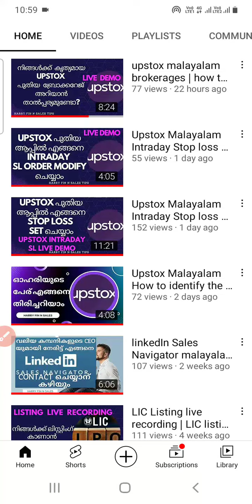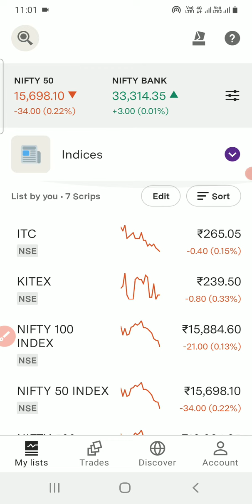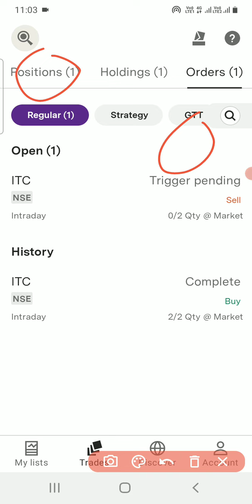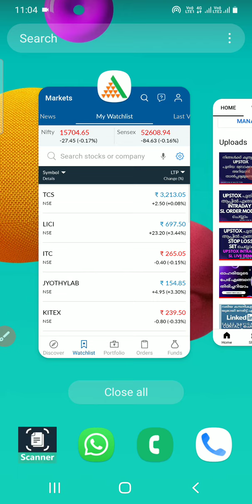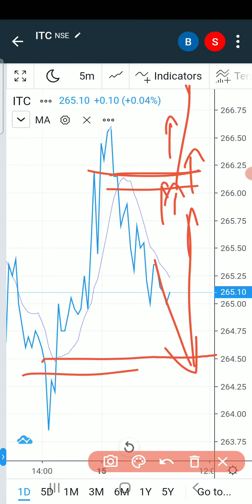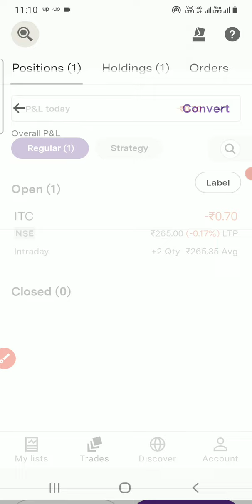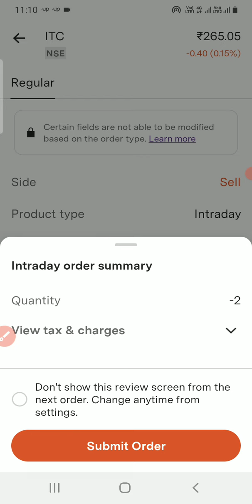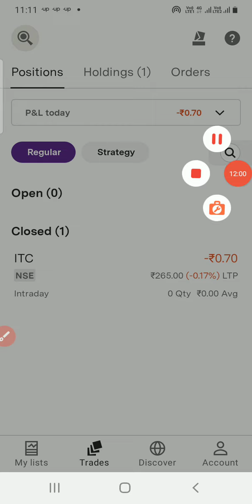Upstox Malayalam Intraday Target and Stop loss order live demo in new app | Harrys fin n sales tips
Upstox Malayalam Intraday Target and Stop loss order in new app

xxxxxxxxxxxxxx Open Free Demat Account xxxxxxxxxxxxxxxx

About video:
If you are a beginner and using upstox broker for trading,this video help you to understand how upstox works.I have explained every options showing in the interface of upstox .Before start trading it is very important to know about our trading system.I think this video helps you to understand upstox new version on desktop.Next last part will soon upload and that will be about how to start trading or investing on upstox. I will be explaining everything one by one, dont worry. I know many beginners are struggling on understanding the broker platforms.I hope this video helps you.

If the trigger price is hit, the stop loss order gets executed as a market order. The combination of both these orders being placed simultaneously is known as a Cover Order. Cover Orders help you limit any potential losses that could be incurred on a position.

One Cancels Other (OCO) The one cancels the other order or sometimes known as bracket order is three legged intraday order. The first leg of the OCO is buying or selling the actual scrip. The 2nd leg is the stop loss just like a cover order. The 3rd leg is a take away profit order.

MIS stands for Margin Intraday Squareoff.

NRML stands for Normal Product.

CNC stands for Cash and Carry.

If an order is placed under MIS, it will get squared off automatically 3:15. MIS is only applicable towards Cash and Futures products. MIS gives intraday margin benefits.

If an order is placed under NRML, we will require full margin. This is only applicable for Futures and Options. Positions are not squared off automatically.

If an order is placed under Cash and Carry, we will require full margin. This is only applicable for Cash (Equity) products. Positions are held overnight.

To learn more about Upstox and its low cost pricing plans, visit Upstox.

Position trading is a common trading strategy where an individual holds a position in a security for a long period of time, typically over a number of months or years.

Position traders ignore short-term price movements in favour of pinpointing and profiting from longer-term trends.

Swing trading is a style of trading that attempts to capture gains in a stock over a period of a few days to several weeks.

Swing traders primarily use technical analysis to look for trading opportunities.

For Swing trading side wise movement is preferred.
For position trading trend changes is preferred.

Select only fundamentally strong companies.

Check for the technical analysis.

All analysis are based on the past performance to predict the future movement.

Live BUY order  : No charge for the delivery.

upstox,
UPSTOX MALAYLAM,
Upstox Beginners Tutorial Malayalam,
harrys fin n sales tips,
Upstox app demo,
upstox demo malayalam,
how to buy/sell shares in upstox,
upstox Demo & Features malayalam,
Upstox Trading Tutorial For Beginners,
upstox trading tutorial,
upstox pro account opening,
upstox review malayalam,

upstox CO malayalam,
upstox OCO malayalam,
upstocx market order,
how to place order in upstocx,
Upstox malayalam Buy and Sell order,
How to Place Intraday Orders in upstox